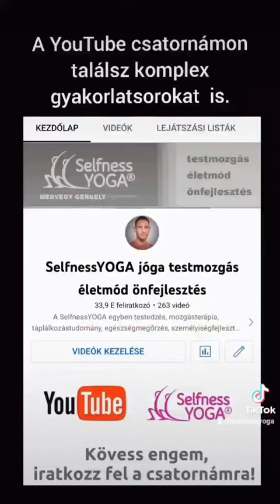Vállnyújtás - váll-lazítás - válloldás - vállmobilizálás - válltorna - jóga gyakorlatok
Vállnyújtás a merevség és fájdalom elűzésére. Oktató: Medvegy Gergely

Ha szeretnél online vagy kontakt jógaórán, jógatanfolyamon vagy jógaoktatói képzésen részt venni, akkor itt találod a lehetőségeket